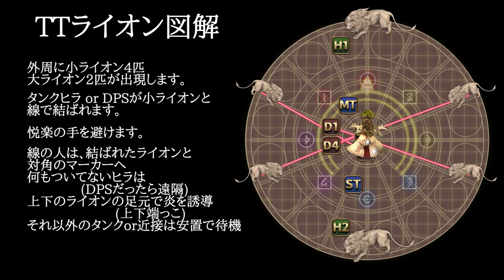【 FF14/解説 】TT式ライオンギミック【 ぬけまる 】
これが最適解だろうとアニメーションをつくり自身の4層前半の補足しようしている動画です。

 ⭕種族：ララフェル
 ⭕メインロール：近接DPS
 ⭕メインジョブ：忍者
 ⭕データセンター：Mana
 ⭕ホームワールド：Chocobo

   ➡忍者：４日クリア
   ➡忍者：13日クリア
 ❇希望の園エデン零式:覚醒編(Eden'Gate(Savage))
   ➡忍者：初週クリア
   ➡忍者：初週クリア
   ➡忍者：たぶん3週間クリア
   ➡忍者：3週目クリア
   ➡忍者：たぶん3か月クリア
   ➡忍者：2週目野良クリア